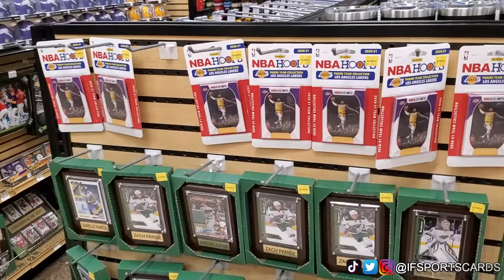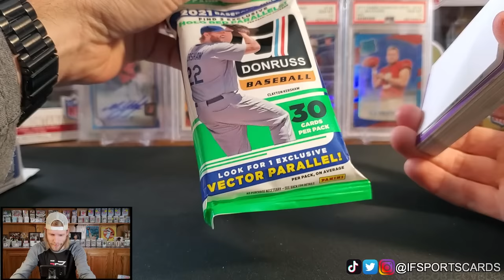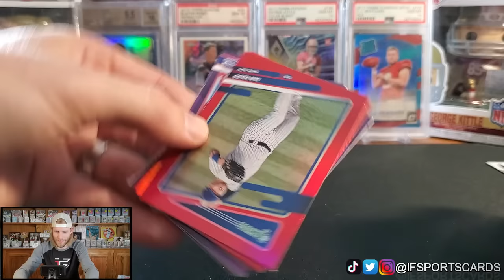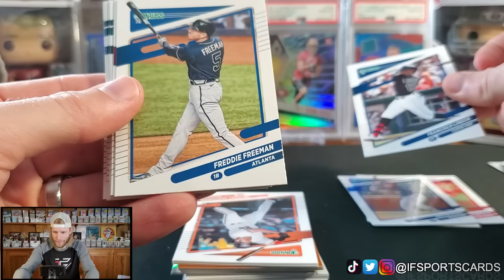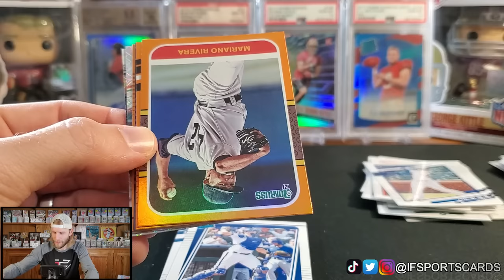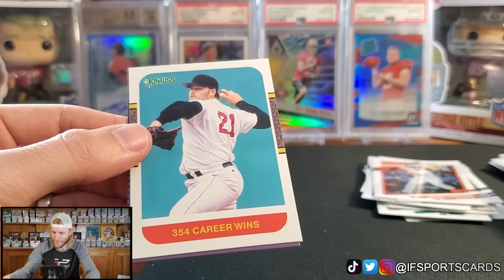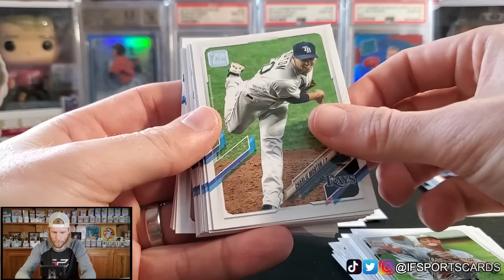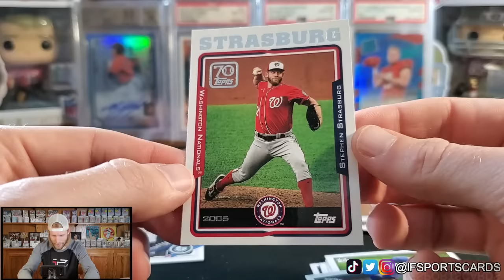How I Get Sports Cards From Target & Walmart! | Some Bad News... 😔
Today, I take you with me on my search for sports cards at local retail stores! We go to two different Targets and Walmarts and were lucky enough to find a few things! We are getting closer to running into the card stocker! Hope you enjoy the journey!

New release products opened in this video:
2021 Panini Donruss Baseball Fat Pack ($5/each)
2021 Panini Donruss Baseball Hanger Box ($10/each)
2021 Topps Series 1 Baseball Tin ($15/each)